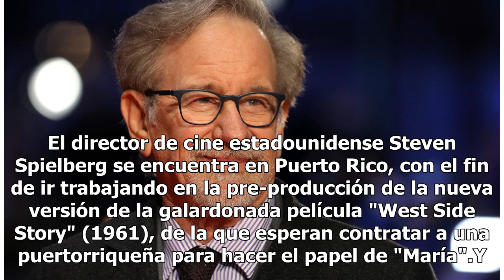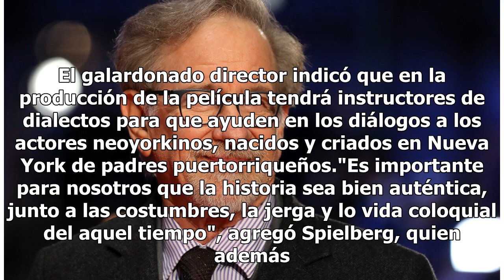Steven Spielberg visita Puerto Rico para la película West Side Story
El director de cine estadounidense Steven Spielberg se encuentra en Puerto Rico, con el fin de ir trabajando en la pre-producción de la nueva versión de la galardonada película "West Side Story" (1961), de la que esperan contratar a una puertorriqueña para hacer el papel de "María".Y es que según re...